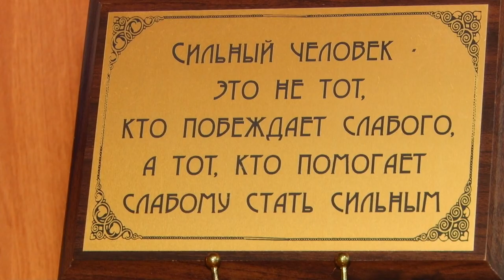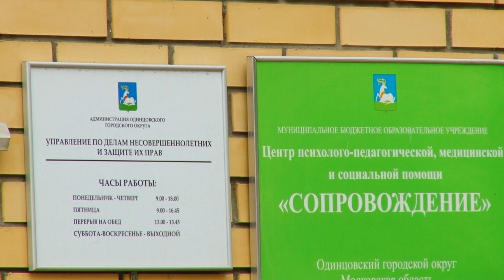Герои муниципалитета: Ольга Лимарова